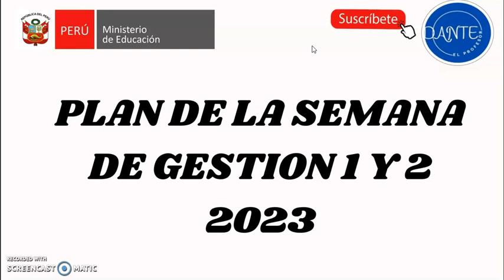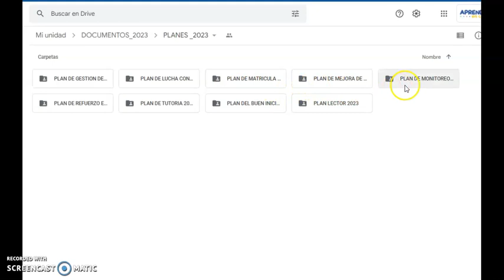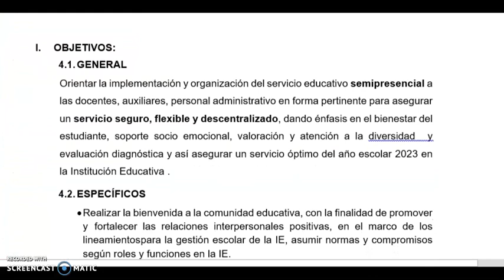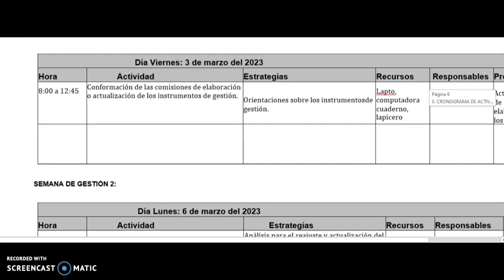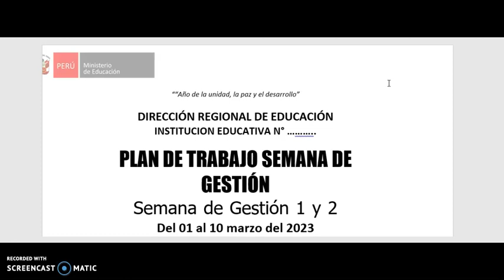PLAN DE LA SEMANA DE GESTION 1 Y 2 2023